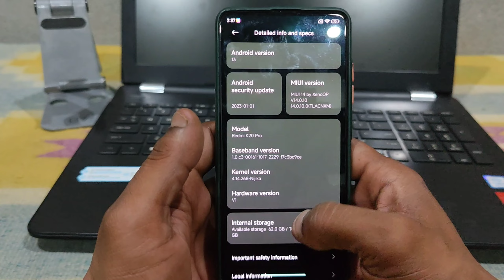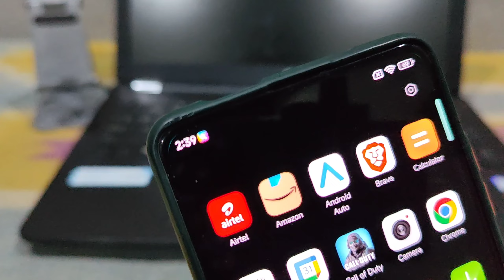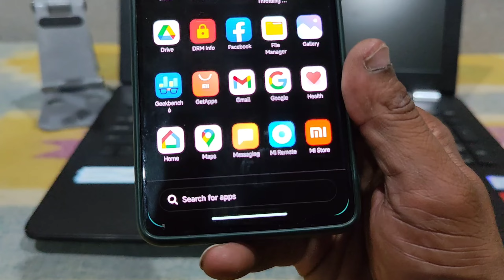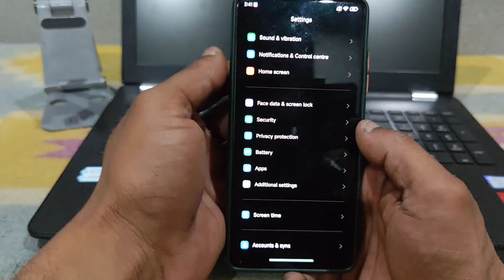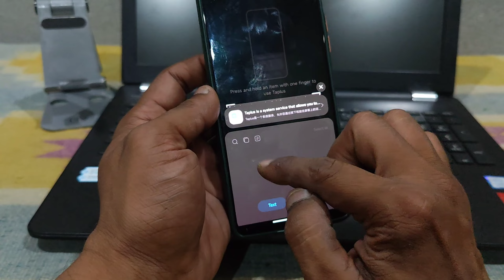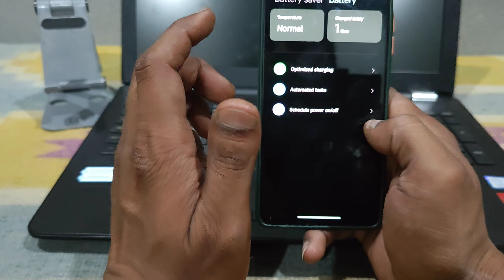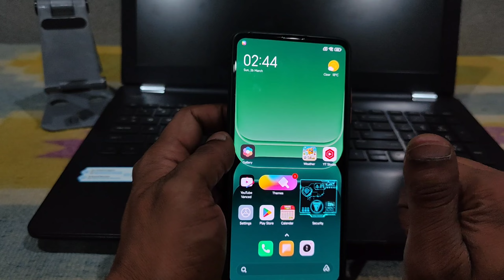MIUI 14 Android 13 For Redmi k20 Pro / Mi 9T Pro Finally Here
Help Me to buy a new Mic for better audio quality.
UPI :- nikhilbarwar6@paytm